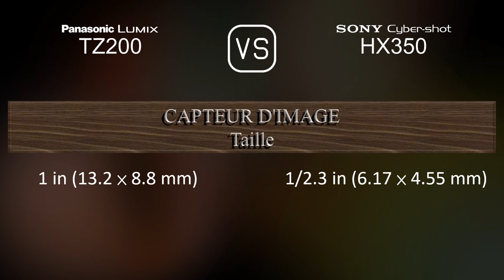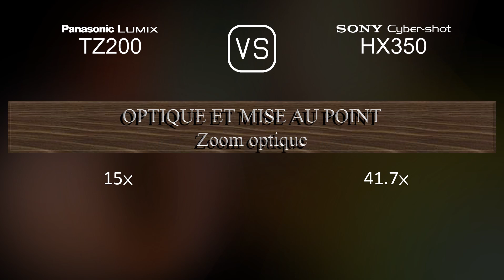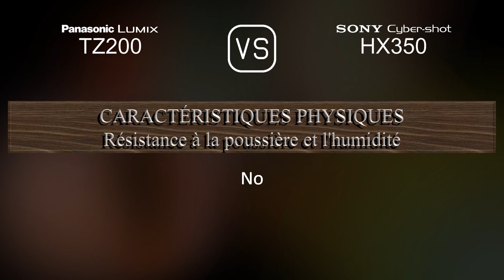Panasonic Lumix TZ200 vs. Sony Cyber-shot HX350: Une Comparaison de Caractéristiques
Cette vidéo fournit un aperçu des fonctionnalités du Panasonic Lumix TZ200 et du Sony Cyber-shot HX350 dans une comparaison de caractéristiques (comparison of specifications).

00:25 LANCEMENT
00:33 BOÎTIER
00:40 CAPTEUR D'IMAGE
01:01 IMAGE
01:16 OPTIQUE ET MISE AU POINT
01:55 ÉCRAN
02:13 VISEUR
02:27 FONCTIONNALITÉS PHOTOGRAPHIQUES
03:20 FONCTIONNALITÉS VIDÉOGRAPHIQUES
03:35 STOCKAGE
03:38 CONNECTIVITÉ
04:03 CARACTÉRISTIQUES PHYSIQUES
04:21 AUTRES CARACTÉRISTIQUES